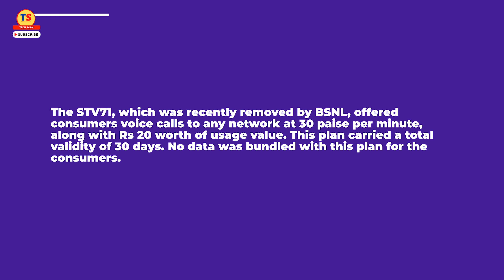BSNL Users Be Careful | 4 Plans Shutdown By BSNL IN 2023222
STV71, which was recently removed by BSNL, offered consumers voice calls to any network at 30 paise per minute, along with Rs 20 worth of usage value. This plan carried a total validity of 30 days. No data was bundled with this plan for the consumers.

BSNL STV104
The BSNL STV104 came with a validity of 18 days and offered this - "As per existing prepaid STV Rs 99/- + One national discount deal/coupon product daily.

BSNL STV135
The STV135 came with 1440 minutes of voice calls (on-net/off-net) for 24 days. No data was bundled with this plan either.